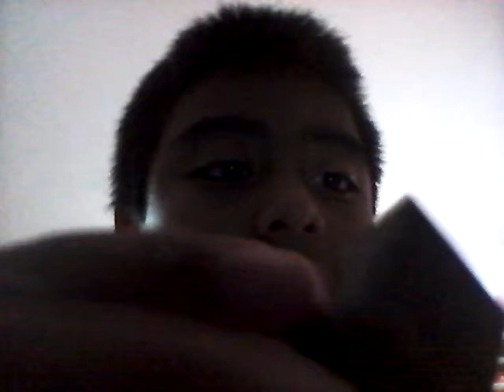Mixel from series 8 (fack)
Mixel called wa-wa. Baby Mixel